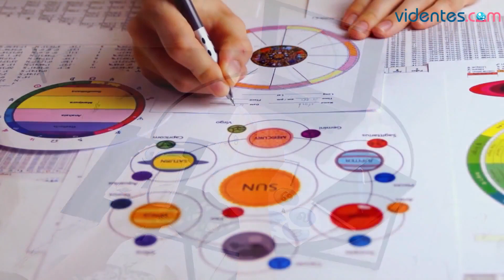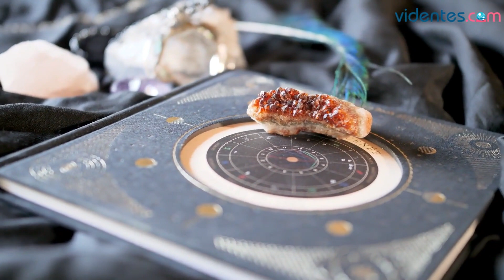HORÓSCOPO DIARIO ☀️💕✨ ACUARIO ♒️ LUNES, 13 DE MARZO DE 2023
Horóscopo de Acuario para hoy, lunes 13 de Marzo de 2023. El horóscopo para hoy: descubre tu futuro gracias a mi horóscopo diario para ti.